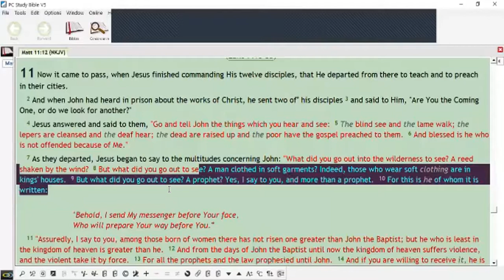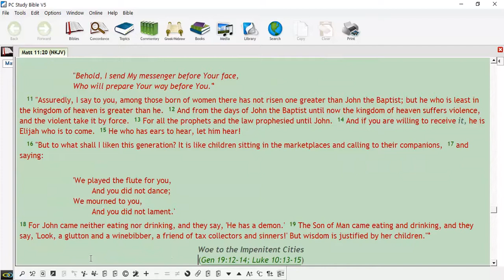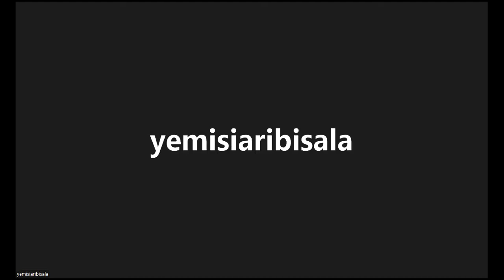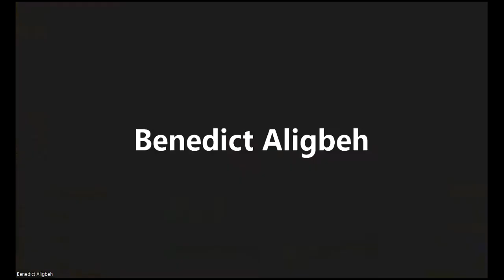FEMI ARIBISALA JESUS AND DOUBTFUL JOHN THE BAPTIST